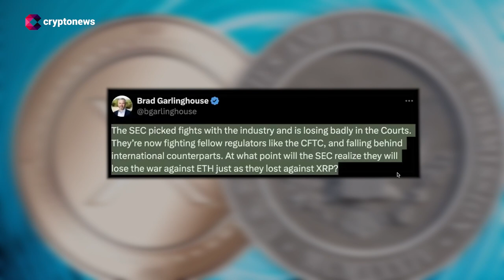SEC'den Ripple'a Tarihi Ceza Talebi | "Kriptonun Çökmesini İstiyorlar"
Merhaba, kripto para dünyasında önemli bir gelişmeye tanık oluyoruz. ABD Menkul Kıymetler ve Borsa Komisyonu'nun (SEC), Ripple'a karşı açtığı dava hala sonuçlanmayı bekliyor. Bu süreçte, tarafların taleplerini netleştirmeye başladığına şahit oluyoruz.

Ripple'ın hukuk işlerinden sorumlu yöneticisi Stuart Alderoty, X üzerinden yaptığı açıklamada, "Yanıtımız önümüzdeki ay sunulacak, ancak hepimizin defalarca gördüğü gibi, bu yanlış, yanlış karakterize edilmiş ve yanlış yönlendirmek için tasarlanmış ifadelerle ticaret yapan bir düzenleyicidir. Burada da formlarına sadık kaldılar. SEC, yasaları adil şekilde uygulamak yerine, Ripple'ı ve genel olarak sektörü cezalandırmak ve baskı altı alma çabasına devam ediyor," dedi.

Ripple CEO’su Brad Garlinghouse da SEC’ye sert eleştirilerde bulundu. Garlinghouse, Gensler yönetimindeki SEC’nin defalarca yasa dışı hareket ettiğini iddia etti ve Gary Gensler’ın, son örneğinin DEBT Box davasında görüldüğü Kongre’nin kendisine verdiği yetkiyi kötü kullandığını söyledi. Ayrıca, SEC’nin Ripple davasında yasalara adil şekilde bağlı kalmadığını ve Gensler’in FTX’in çöküşünden sorumlu isim Sam Bankman-Fried’a karşı ilgisizliğinin de soru işaretleriyle dolu olduğunu belirtti.

Ripple Baş Hukuk Sorumlusu, son açıklamasında ABD Menkul Kıymetler ve Borsa Komisyonunun (SEC) Ripple’dan 2 milyar dolar para cezası talep etmeyi planladığını açıkladı. Ancak, SEC tarafından konuyla ilgili resmi bir açıklama yapılmadı.